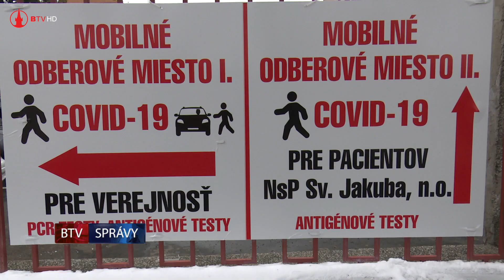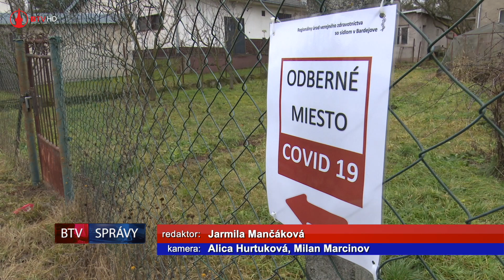Antigénové testovanie len na základe objednania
Koniec dlhým radom a čakaniu na antigénové testovanie. Nemocnica s poliklinikou sv.